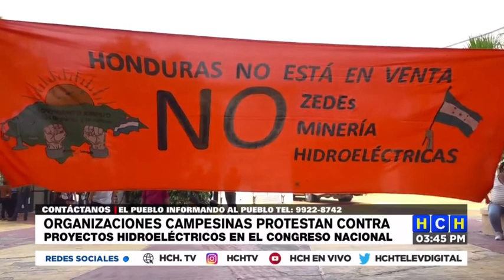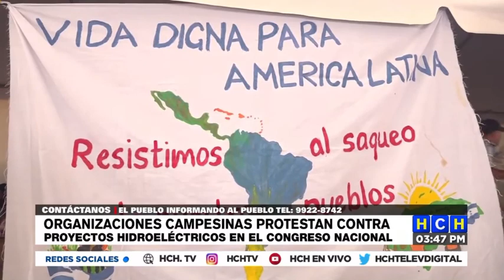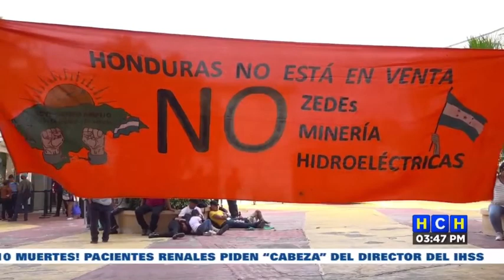Campesinos se instalan en los bajos del CN con múltiples demandas